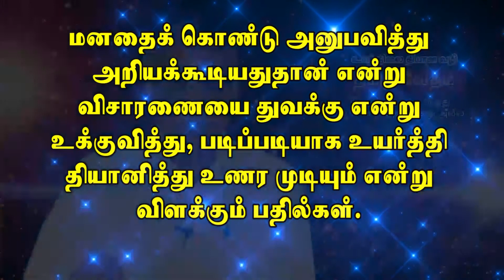141 பிருகுதாரண்ய உபநிடதம் Brugutharanya ubanisath by Madhavaaaaaa Gopal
தியானம் கற்று கொள்ள விரும்புவர்க்கு
தொடக்கம்  முதல் நிலை
இந்தியா  ரூ. 1000
வெளிநாடு US$ 50

Appa's bank details:
Bank : AXIS BANK LTD
Branch : Gugai
Name : Mr. P. MADHAVA GOPAL
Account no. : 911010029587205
IFSC : UTIB0001109
Swift Code : AXISINBB170

ஆதி வேத ரிஷிகள் அருளாசியுடன்
குரு சிஷ்ய முறைப்படி (1-2-1)
தியானம் கற்று கொள்ள
பணத்தை வங்கி கணக்கில் செலுத்தி விட்டு

Want to learn meditation
First level
India Rs. 1000
Abroad US $ 50
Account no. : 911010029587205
IFSC: UTIB0001109

Adi Vedic Rishis with grace
Guru Shishti Pattern (1-2-1)
Learn meditation
Pay the money to the bank account AND

Dear Vedhan Family,
After contemplating for a long time and a lot of discussions it has been decided that an amount of Rs.1000 for people in India & US$ 50 for people abroad would be cost for being initiated into meditation.
Appa will divide the teachings into a number of levels as advised by Gurumargal & Vedhangal and appropriate reasonable amounts will be charged, which are yet to be finalised. If a seeker is really poor and unable to afford payment Appa will consider initiating the person without any cost.
The qualifications for being initiated into these levels will solely be decided on merit of their growth through meditation by Appa and not on their ability to pay the cost.
Kindly understand Appa has spent over 45 years of his life meditating and realising the truths and imparting all of this knowledge to us not holding back anything.
Appa has a lot of financial responsibilities to be completed for his children and grandchildren which he has neglected due to his passion for meditation and experiencing the truth.
Hope all of you understand this in the right essence and agree with this suggestion.
Thank you for your kind understanding.
Please get initiated first to understand the greatness and value of what is being offered. Do you know the amount of energy that Appa needs to spend in order to initiate people all around the world sitting right here in India. Imagine the amount of strain people would have had to go through if they had to go through to learn meditation with Appa. Please understand you are in a group of sincere seekers you you are expected to post in accordance with proper understanding.
Initiation of a meditator in person is a lot different than being initiated on the phone. Appa has to spend more then 10 times the energy for initiating for people on the phone.
Please get initiated into.meditation with Appa and meditate and evolve along with us. If you want to be just an onlooker there is no point being point of this group.